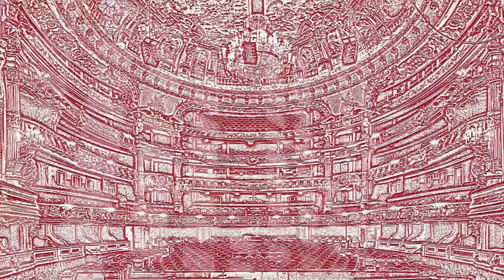Entrevista con Piotr Beczala. Parte 5 de 5. (Activar subtítulos en castellano)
Finalizamos la entrevista con el tenor polaco hablando del registro agudo, así como de algunos consejos para jóvenes cantantes. Muchas gracias por la atención.

Entrevista realizada en Madrid el 5 de octubre de 2018.